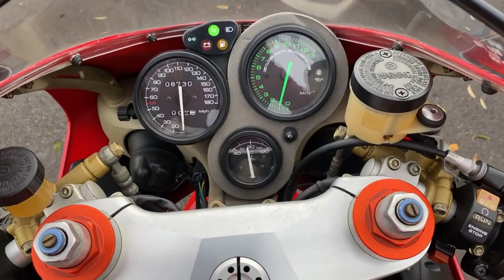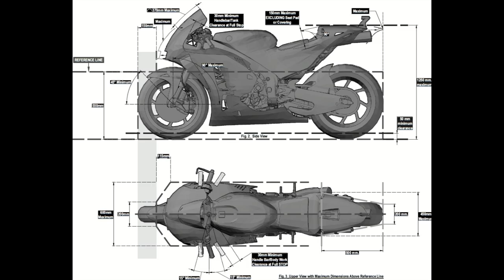10 dark Secrets Ducati Don't Want You To Know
Ducati's Dark Secrets Revealed
Even the best companies have some dark corners and the bigger they get, the darker those corners seem to be.
Maybe I just live in a dreamworld where passionate specialists should be more important than corporate giants.
Maybe you disagree entirely. I am sure there are plenty of Ducatisti out there who will have something to say :-)
Enjoy the ride everyone.

For the best Ducati merchandise ever visit

For other Quality Ducati T-Shirts and more visit
BAREBONESMC.COM